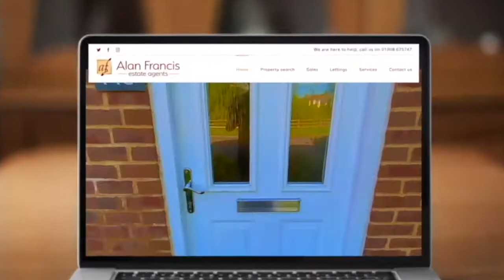TO LET - Otterburn Crescent, Oakhill